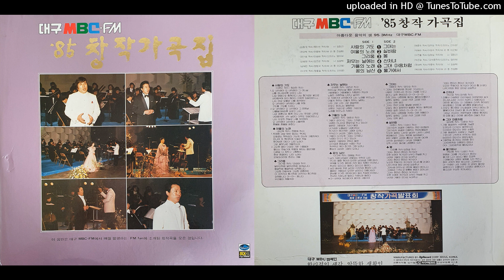85대구MBCFM창작가곡제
85 대구MBC FM 창작가곡제
아름다운 음악의 샘 95.3mhz 대구mbc-fm

side 1
00:00 사랑의 기도 (이정우 시/최인찬 곡/테너 임정근)
04:55 여울의 노래 (권오택 시/전중재 곡/바리톤 전성환)
07:42 그리움 (권기호 시/안승태 곡/소프라노 엄미숙)
11:00 저무는 날에는 (손병현 시/김진균 곡/테너 심송학)
13:43 가을의 노래 (남재만 시/현정국 곡/바리톤 이근화)
17:33 꿈의 남산 (이구락 시/정용일 곡/소프라노 신미경)

side 2
21:17 그대는 (예종숙 시/임우상 곡/소프라노 신미경)
26:37 실바람 (박해수 시/이성수 곡/바리톤 이근화)
29:05 봄 (이진홍 시/김정길 곡/테너 임정근)
32:53 산처녀 (박곤걸 시/강석중 곡/소프라노 엄미숙)
36:30 그대 마음처럼 (윤태혁 시/우종억 곡/테너 심송학)
39:40 물가에서 (백미혜 시/이영수 곡/바리톤 전성환)